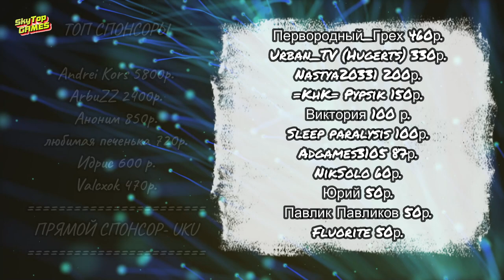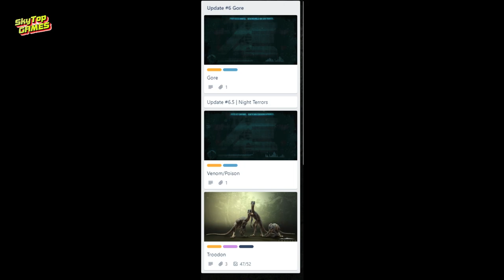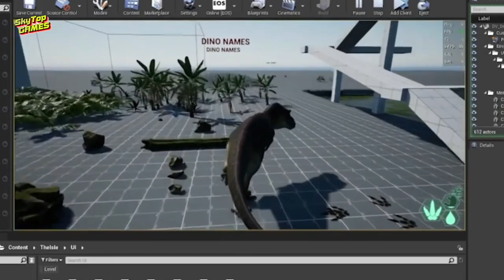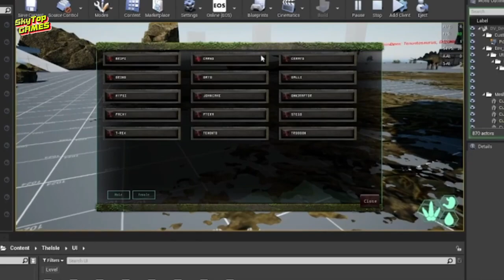THE ISLE. EVRIMA. 6 ОБНОВЛЕНИЕ КОГДА? РУГОПС. АКРОКАНТОЗАВР. НОВОСТИ.